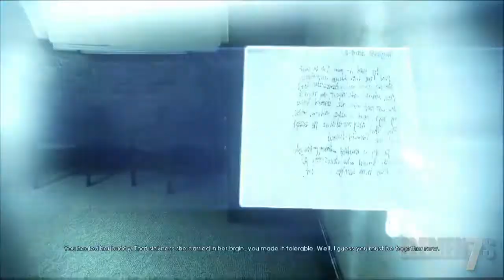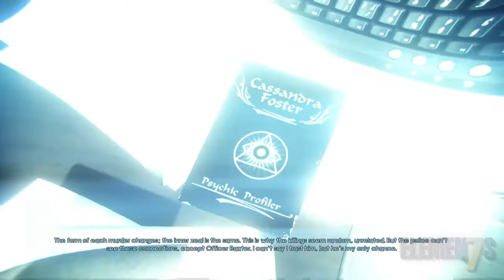Murdered: Soul Suspect - Police Station Collectibles locations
Localização de todos os itens na delegacia.